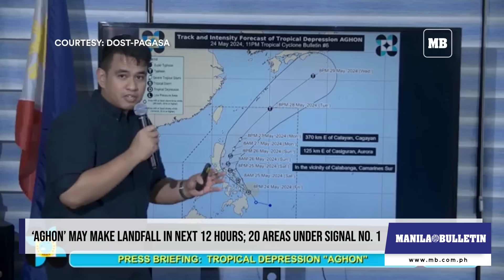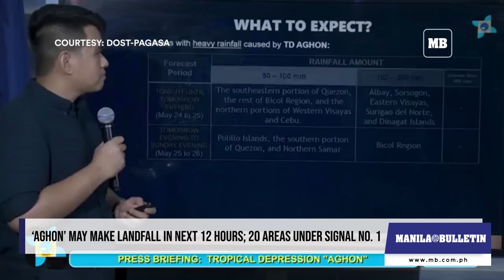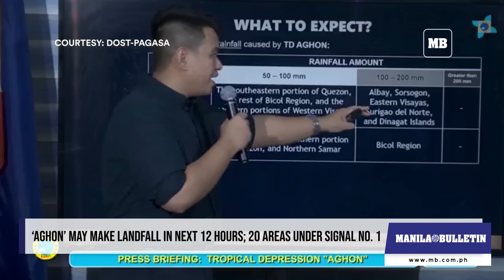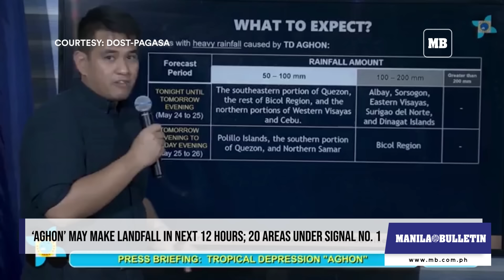‘Aghon’ may make landfall in next 12 hours; 20 areas under Signal No. 1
Tropical Cyclone Wind Signal No. 1 has been raised over 20 areas as tropical depression “Aghon” is anticipated to make landfall within the next 12 hours, the Philippine Atmospheric, Geophysical and Astronomical Services Administration (PAGASA) said on Friday evening, May 24.